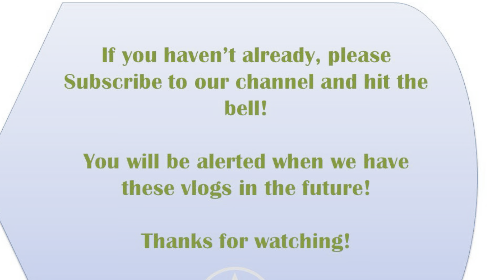Merry Vlogmas 2023 Day 12!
Today we will feature The Voices of Liberty and their holiday arrangments!